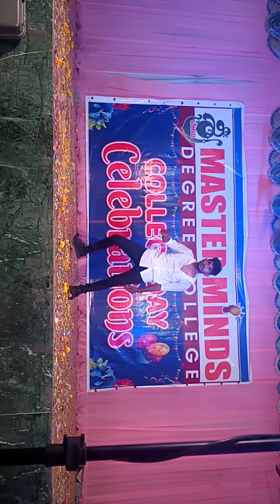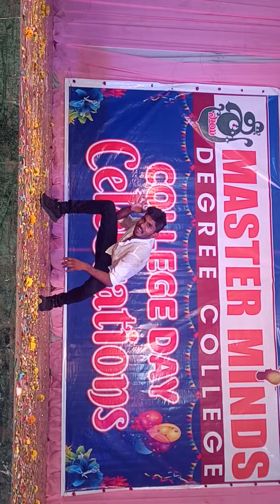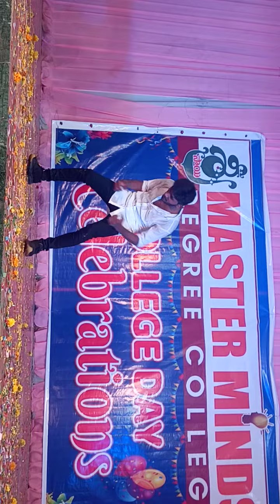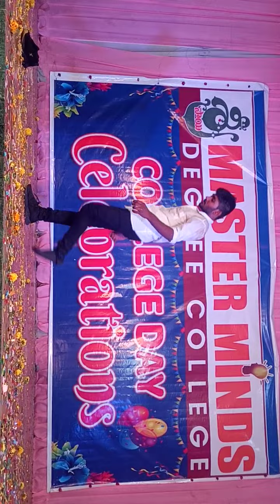sri sai Master Minds Degree college farewell day function videos